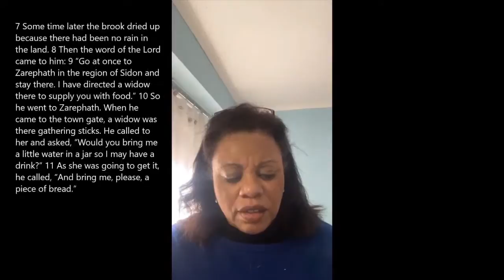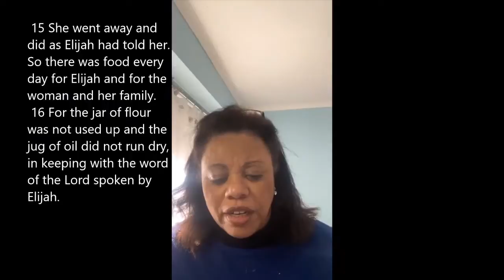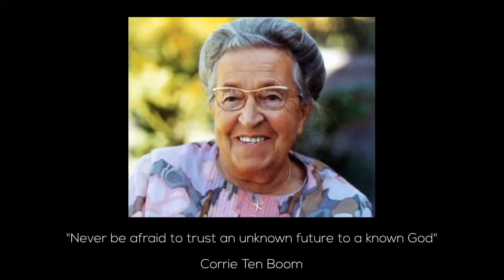Walking with God through Scarcity - 1 Kings 17:7-16